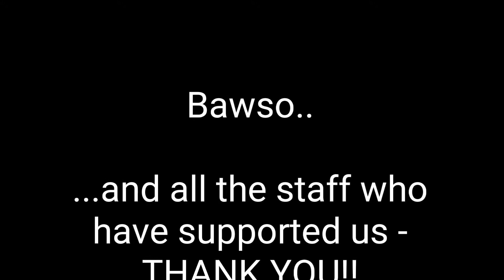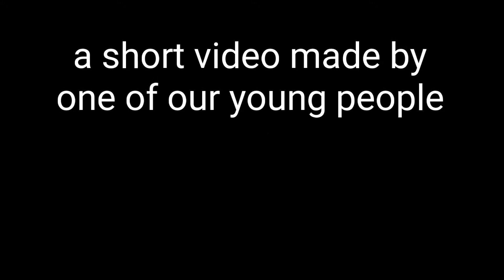Alton Towers Full HD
Our Wrexham based youth clubs visit to Alton Towers - Woohooooo!!!